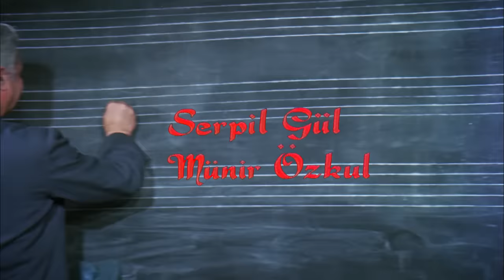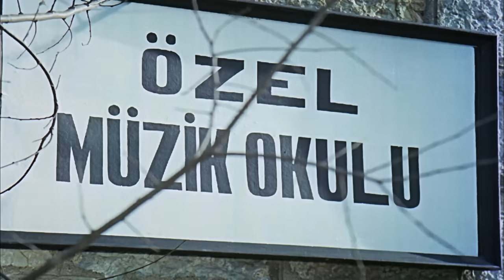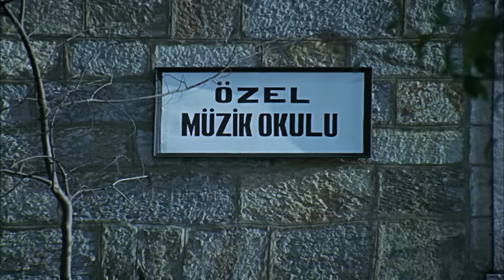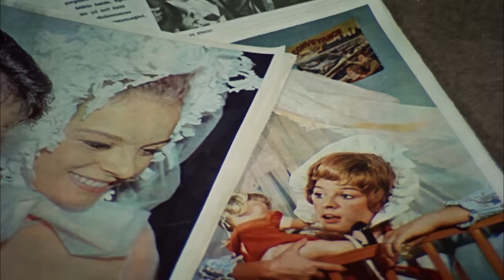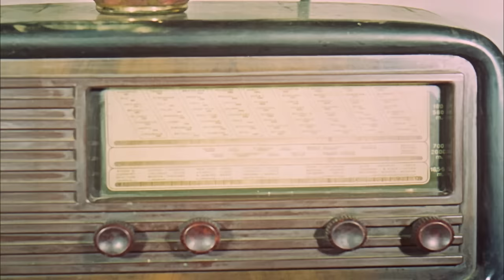Beklenen Şarkı | Hülya Koçyiğit, Kartal Tibet | Türk Filmi | Full HD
Yeşilçam filmlerinden Hülya Koçyiğit ve Kartal Tibet'in başrolde olduğu 1971 yapımı Beklenen Şarkı filmi full HD ve tek parça olarak sizlerle!

Beklenen Şarkı filminin konusu (Spoiler içerir):

Gül, konservatuvarda temizlikçi olarak çalışan bir genç kızdır. İçten içe okulun öğrencilerine özenmektedir. Zengin bir ailenin kızı Meral okulda öğrencidir ve Selim adında (Kartal Tibet) bir gençle nişanlıdır. Ama Meral'in kendisini beğenmiş, züppe ve şımarık tavırları Selim'i rahatsız etmekte ve evliliği istememesine neden olmaktadır. Bir gün sınıfta hiç kimse yokken Gül piyano çalar ve şarkı söyler. Meral'i okuldan almak için gelen Selim, sesini çok beğendiği Gül'ü okulun öğrencisi sanır. Onunla tanışır ve doğum gününe çağırır. Gül daveti kabul eder, ama Meral onun temizlikçi olduğun açıklar. Gül utanır. Oysa Selim ondan çok hoşlanmıştır ve ilişkileri ilerler. Selim'in babası iflasın eşiğindedir. Tek kurtuluşu oğlunun Meral ile evliliğindedir ve Selim çaresiz kabul eder. Gül'den ayrılır. Gül bir arkadaşının yardımıyla barda şarkıcılığa başlar. Selim bunu öğrendiğinde gizlice gazinocular kralı ile görüşerek ünlü olmasını sağlar. Gönlü hala Gül'dedir. Ama Gül, Latif'le evleneceği yalanını uydurarak onu reddeder. Selim kendini içkiye verir. Annesi oğlunun bu durumuna üzülür ve Gül'le konuşmaya gider. Gül'ün evinde genç kızın babasının resmini görür. Gül onun mazideki aşkının kızıdır. Kendisinde yarım kalan bir beste vardır. Bu bestenin ikinci bölümü ise Gül'ün annesindedir. Beste tamamlanmıştır. Gül gazinoda bu şarkıyı söyler. Bu arada Latif Selim'e evlilik haberinin düzmece olduğunu anlatır. Sevinçten çılgına dönen Selim için artık yapılacak tek bir şey vardır. Bir an önce gazinoya koşmak ve biricik Gül'ünün yanından bir ömür boyu ayrılmamak...

Filmin Adı: Beklenen Şarkı
Yönetmen: Ülkü Erakalın
Görüntü Yönetmeni: Çetin Gürtop, Kenan Kurt
Oyuncular: Kartal Tibet, Hülya Koçyiğit, Münir Özkul, Zeynep Tedü, Hulusi Kentmen.
Yapım: Erler Film
Yapımcı: Türker İnanoğlu
Senaryo: Fuat Özlüer, Erdoğan Tünaş
Yapım Yılı: 1971

Erler Film, Yeşilçam'ın YouTube Kanalı. Yeşilçam filmleri tek parça ve restorasyonlu olarak Erler Film Türker İnanoğlu kanalında! Yerli filmler arasından sizlere sunduğumuz yapımlar arasında bu kez sırada Hülya Koçyiğit ve Kartal Tibet'in rol aldığı 1971 yapımı Türk filmi Beklenen Şarkı var. Sizlere full hd ve tek parça türk filmleri sunmaya devam edeceğiz, takipte kalın!